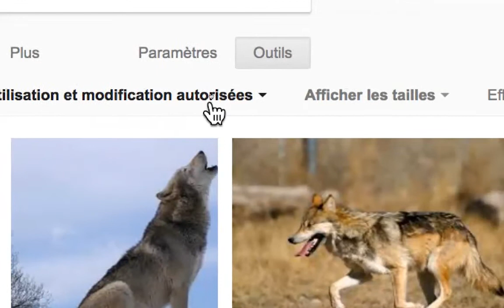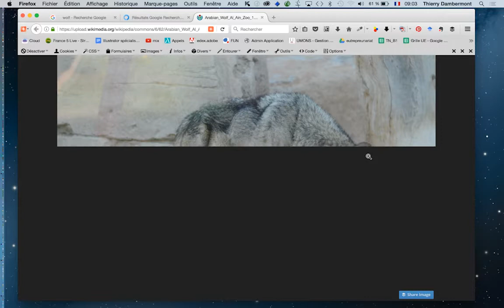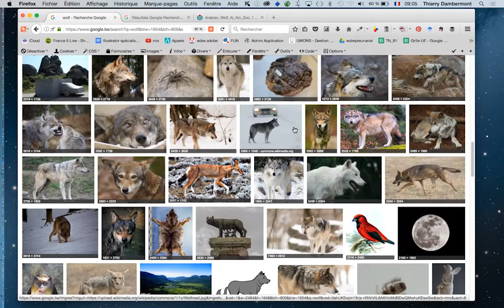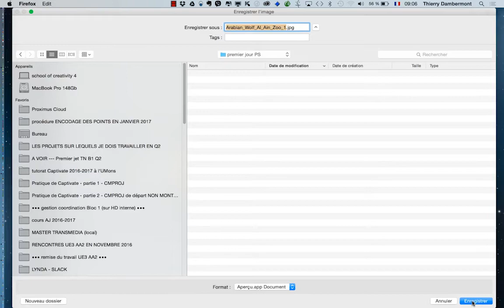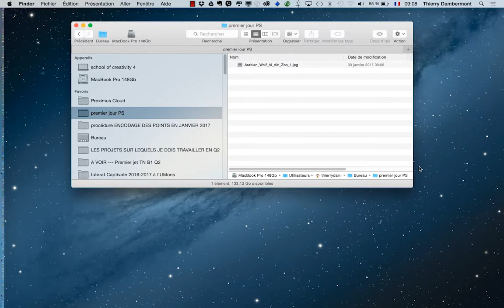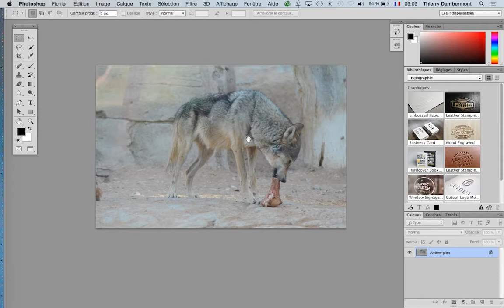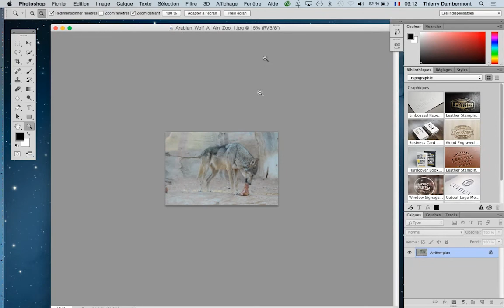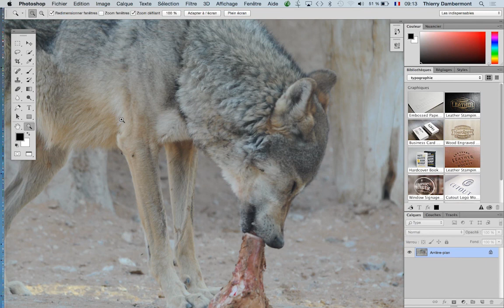design graphique avec Adobe Photoshop part 04 de fevrier 2017 Thierry Dambermont 720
Thierry Dambermont, formateur : consultant et formateur en publications numériques online et imprimées de type magazines et communication interne d'entreprises. Développement de plateformes collaboratives et d'apprentissage par le e-learning et blended learning.